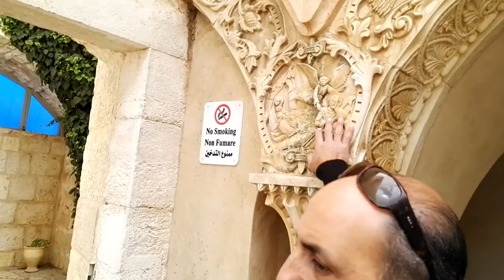The story of the Milk Grotto Church, Bethlehem. Tour Guide: Gabi Al -alam